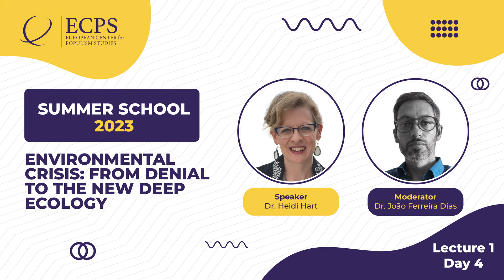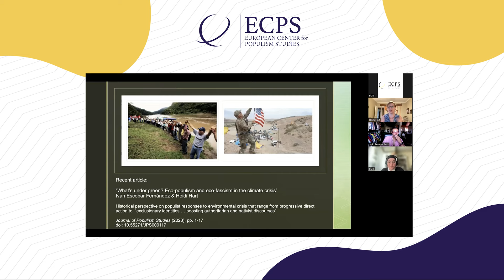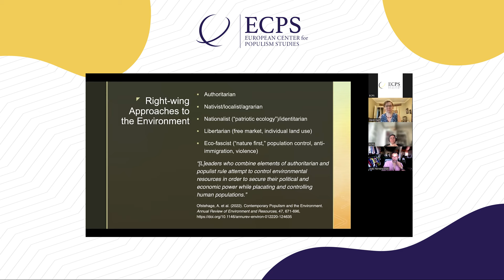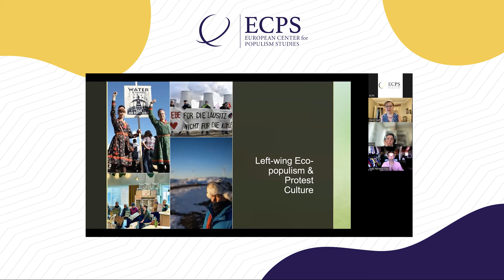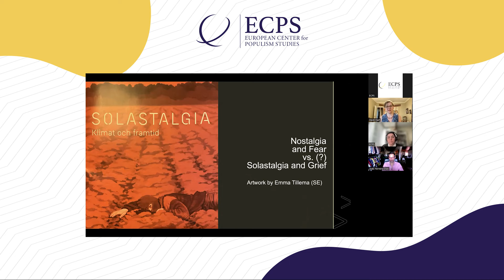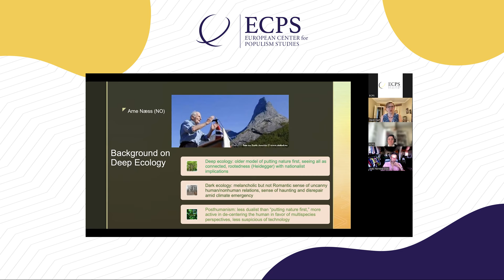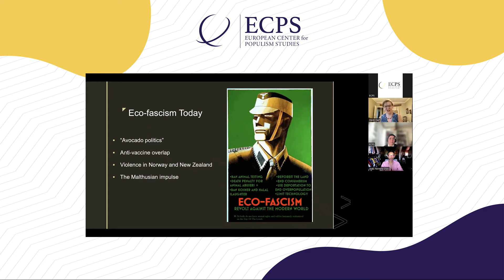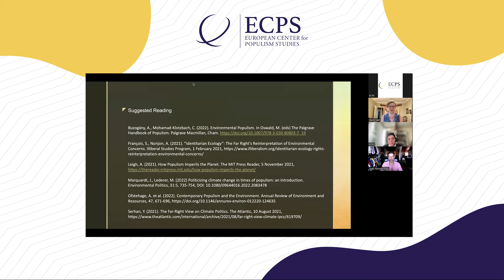2023 Lecture 7: Populism and environmental crisis, Dr Heidi Hart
Dr Heidi Hart: Populism and environmental crisis – From denial to the new deep ecology

Bio: Heidi Hart, a senior researcher at the ECPS and Linnaeus University (Sweden), is a researcher and educator based in the US and Scandinavia. She holds a Ph.D. in German Studies from Duke University and focuses on intersections of the arts and politics, including environmental crisis. She is currently a guest researcher at SixtyEight Art Institute in Copenhagen, where she has contributed curatorial work on climate art, and at the Linnaeus University Center for Intermedial and Multimodal Studies, where she is completing the research project “Instruments of Repair.”

Abstract: This talk provides an overview of the various populist strains of engagement with environmental crises. Beginning with pro-business climate denialism and moving to the surprising overlap between left and far-right ecological activism in Europe, I will show how these strains are not limited to one ideological viewpoint. Examples of nationalist, agrarian, nativist, traditionalist, and protectionist viewpoints will fill this discussion with a common thread of fear-based thinking. Examples of left-wing environmental populism further complicate the picture but arise from a more critical position. I will then trace the history of illiberal environmentalism through the Nazi period in Germany to contemporary appropriations of “deep ecology,” with several examples from popular culture that make this ideology more appealing than it might at first appear. Finally, I will invite all to discuss the Malthusian temptations implicit in wishing for a cleaner, less crowded, more protected planet.

Reading List

Buzogány, A., Mohamad-Klotzbach, C. (2022). Environmental Populism. In Oswald, M. (eds) The Palgrave Handbook of Populism. Palgrave Macmillan, Cham.

François, S., Nonjon, A. (2021). “Identitarian Ecology”: The Far Right’s Reinterpretation of Environmental Concerns. Illiberal Studies Program, 1 February 2021,

Leigh, A. (2021). How Populism Imperils the Planet. The MIT Press Reader, 5 November 2021,

Marquardt, J., Lederer, M. (2022) Politicizing climate change in times of populism: an introduction. Environmental Politics, 31:5, 735-754, DOI: 10.1080/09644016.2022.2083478

Ofstehage, A. et al. (2022). Contemporary Populism and the Environment. Annual Review of Environment and Resources, 47, 671-696,

Serhan, Y. (2021). The Far-Right View on Climate Politics. The Atlantic, 10 August 2021,

Moderator: Dr João Ferreira Dias

Bio: João Ferreira Dias holds a Ph.D. in African Studies from ISCTE-Instituto Universitário de Lisboa (2016). He is a researcher at the International Studies Centre of ISCTE (CEI-ISCTE) in the research group Democracy, Activism, and Citizenship. He is also an associate researcher at the History Centre of the University of Lisbon and a member of the research network of the European Center for Populism Studies. He is a regular columnist in leading newspapers of the Portuguese press. His areas of research and interest are: Religious Anthropology (Yorùbá, Candomblé, Umbanda, rituals, thought patterns, politics of memory and authenticity), Political Science (culture wars, identity politics, nostalgia and politics of memory and nationalism, populism) and Constitutional Law (Constitutional Principles, Fundamental Rights, Religious Freedom).